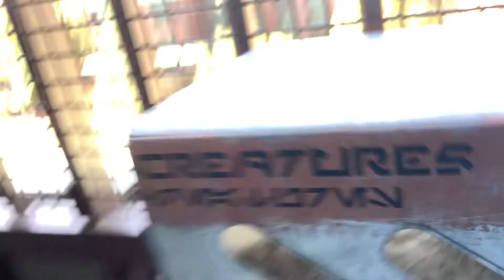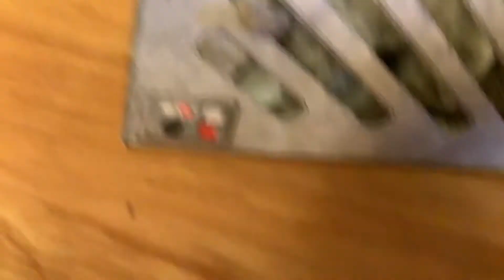O so u like meerkat then watch this video